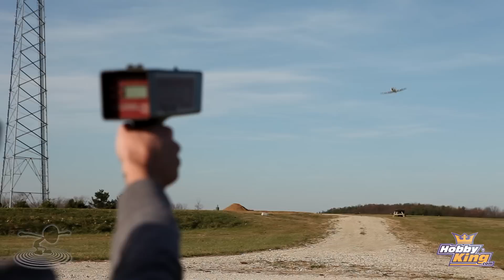Flite Test - Fun Fighters - REVIEW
In this episode of Flite Test Josh, Josh and David show us two new planes exclusive to HobbyKing. These Fun Fighters have been upgraded with some serious power. Watch to see how they perform in the air!